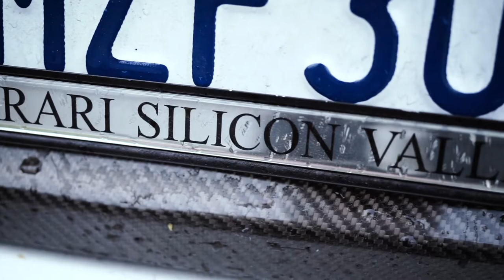BMW E92 335i - Work Equip 05